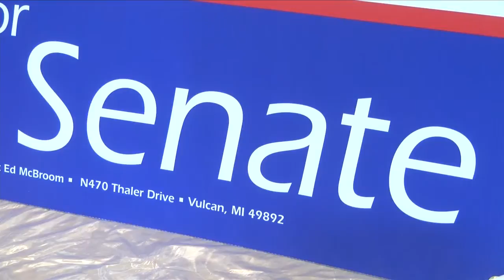Ed McBroom campaigns in Marquette